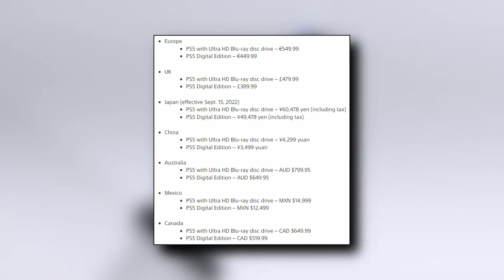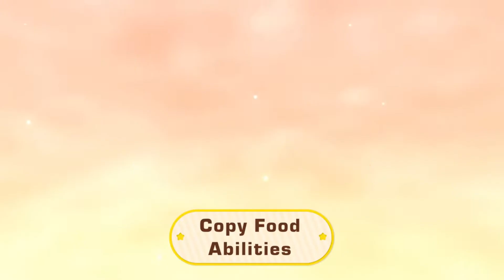PlayStation 5 Price Hike, Famitsu Sales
PlayStation 5 gets a price hike in much of the world. We look at the latest Famitsu sales out of Japan.

Chapters
0:00 Opening
0:37 PlayStation 5 Price Hike
3:14 Famitsu Sales